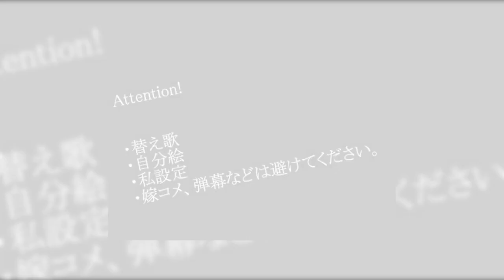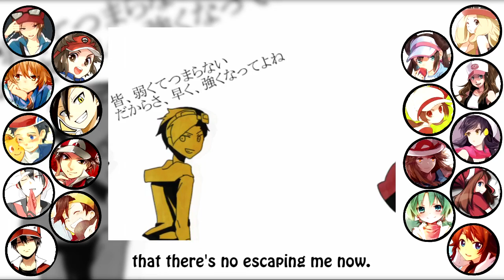【 ポケスペ 】 え？もう、だめ？/ Eh? Mou, Dame? ENGLISH CHORUS 【 18人合唱 】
IT'S UP! IT'S FINALLY UP! I'M SO EXCITED GUYS YOU DON'T EVEN KNOW! I think this is the most difficult/insane song I've ever tried to take on mixing xD;

Anyway, with the excitement of the new X & Y games coming out in a month from today (or at least I've been working on this so long without a break that to me it's still the 12th) I'm really happy to be releasing this today! This is something I've been planning for over a year, and there were many points I thought I hit a block and this would never be completed. However, thanks to such an amazingly talented and dedicated cast, I'm very grateful to all of you who helped out that it's finally done! *U* You guys are all such amazing singers, I'm really excited about how this turned out!! You all did wonderful thank you so much for taking the time to work with me ;u;

I really liked the Pokemon version of "Eh? Ah Sou." that I happened across, and thought it seemed like a really fitting song for an English adaptation. I adjusted the translation to fit the timing a bit better, and added in more Pokemon references hoping that this would someday go somewhere. Instead of singing this by myself, I thought it would be a lot of fun for a group of people to sing it as the trainers seen in the video. This was originally only for the Pokemon trainers seen in the video, but with the announcement of X & Y. why not make it all the lead trainers you can play as? ;D (and add in Blue since she's my favourite so too bad...she was alllllmost a playable character) I was never sure if it actually would get done, but here it is!! Anyway, before I get too off topic, here are your lovely vocalists in order of solo appearance~!

Original Pokémon parody: 【手描き】え？もう、だめ？【替え歌】

Song: Eh? Mou, Dame? (Eh? Ah, sou. parody)
Vocal mixing: pickle131 (with advice from lan  since I suck 8D)
Original vocalist: Hatsune Miku
Composition/Music: Chouchou-P
English lyrics: pickle131

Image credits: Naru Andante, Ueno Makoto, imifumei, Pixiv 909465, sekkakoyori, irouha, yomo (all other images I misplaced the name of who to credit. If you happen to know just let me know and I'll add it here.)